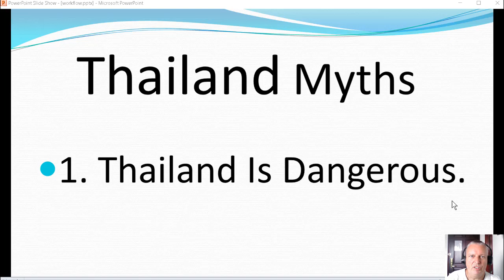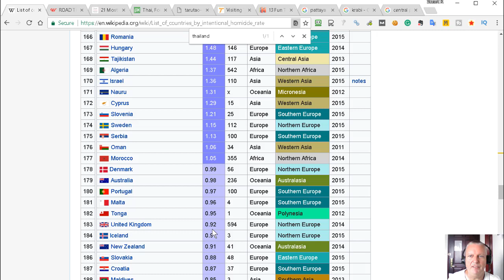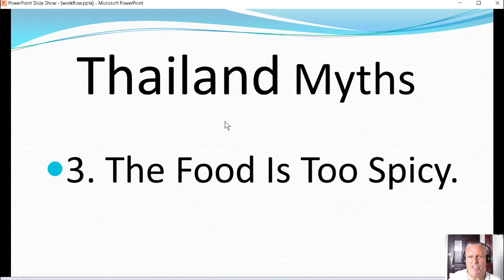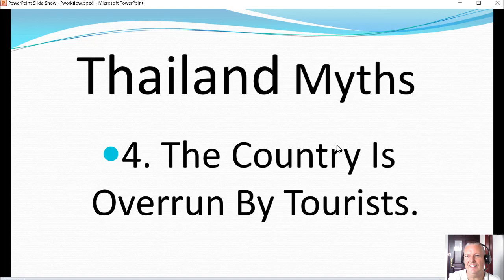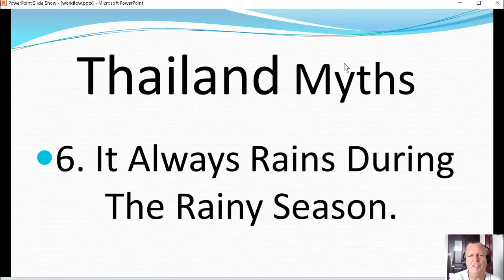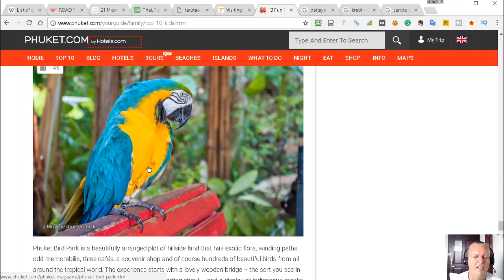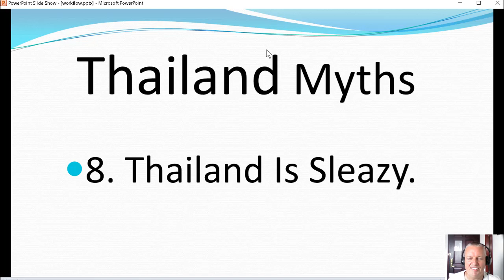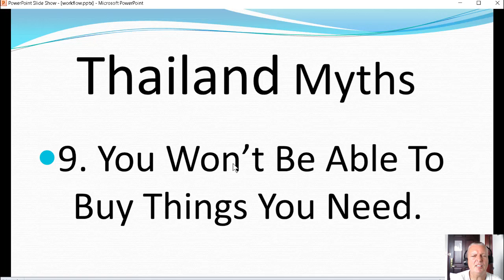9 Thailand Myths That Are Just Not True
Here we look at the following myths:

1. Thailand Is Dangerous.

2. Everyone Is Out To Scam You.

3. The Food Is Too Spicy.

4. The Country Is Overrun By Tourists.

5. You Will Get Food Poisoning.

6. It Always Rains During The Rainy Season.

7. Thailand Is Not For Kids.

8. Thailand Is Sleazy.

9. You Won’t Be Able To Buy Things You Need.

FREE COURSE REVEALS THE 7 STEP PROCESS THAT TOOK ME FROM LIFE IN THE RAT RACE TO A LIFE OF FREEDOM, ADVENTURE AND TRAVEL

Video078